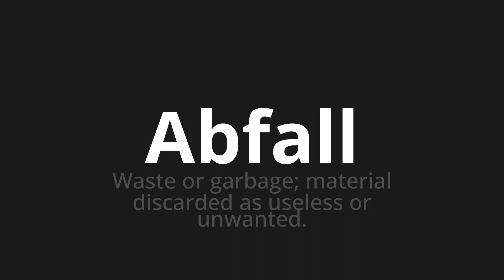How to pronounce Abfall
Master the Pronunciation of 'Abfall which Means waste' - which means : Waste or garbage;Material Discarded as Useless or Unperted. 📝 with @PronunciationGerman 🎓🗣️ - [Your Guide to German]

Learn to pronounce 'Abfall' perfectly in German with our easy and engaging tutorial by @PronunciationGerman! 📖📽️ In this comprehensive video, we provide you with native speaker examples 🗣️👂 and phonetic breakdowns 🎵 to ensure you get the pronunciation just right.

How to say Waste in German